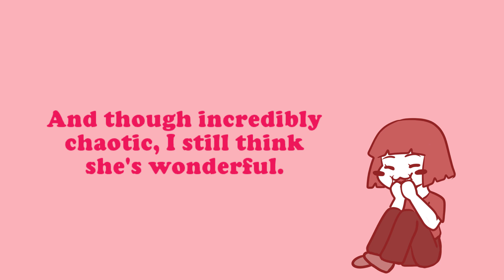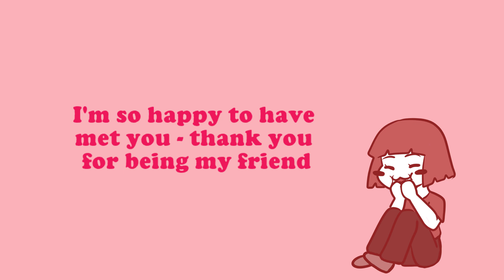Cheesy Crackers - A Mixed ASMR Animatic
My friend has truly chaotic tastes but if she or any others wish to be a sin against God and eat cheese from the microwave that is their choice as competent adults XD

Please check out the wonderful @Mixed ASMR

Forgive the audio quality because this was a recording off my phone of a voice message she sent me lmao

The end audio was sung by me in three parts - hope you liked it haha!

I haven't done a proper animatic in a long time and this was really fun to do! It was nice to get back to it. Let me know if you'd like to see more videos like this one!

For those who are going through a tough time; I'm so sorry, and I hope that it eases soon. You're doing so well and I promise that you can make it through this. You're going to be amazing.

As always, look after yourselves and stay safe!

My Etsy Shop